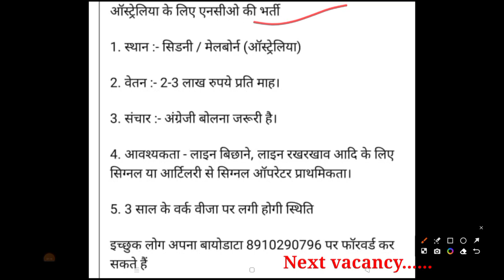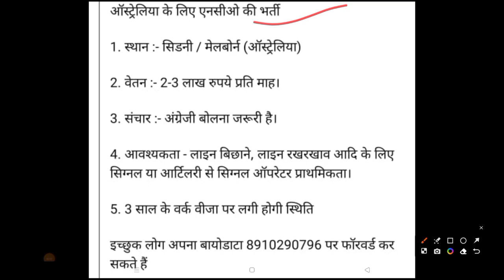exservicemen पूर्व सैनिकों के लिए नई भर्तियां | Ex servicemen jobs| Ex servicemen vacancy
Notification links

OROP
OROP2
OROP PANSION REVISION
OROP Arrears
Govt letters
ECHS Recruitment
AWPO Recruitment
Security Vacancies
DGR Vacancies
Paramilitary force